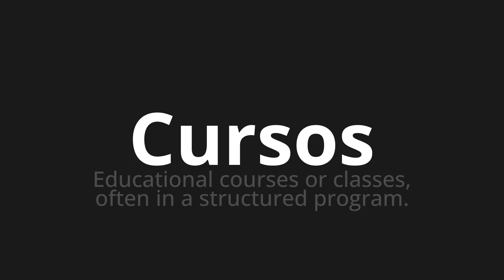How to pronounce Cursos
Master the Pronunciation of 'Cursos WHICH MEANS COURSES' - which means : EDUCATIONAL COURSES OR CLASSES, OFTEN IN A STRUTURED PROGRAM. 📝 with @PortuguesePronunciation 🎓🗣️ - [Your Guide to Portuguese]

Learn to pronounce 'Cursos' perfectly in Portuguese with our easy and engaging tutorial by @PortuguesePronunciation! 📖📽️ In this comprehensive video, we provide you with native speaker examples 🗣️👂 and phonetic breakdowns 🎵 to ensure you get the pronunciation just right.

How to say Courses in Portuguese